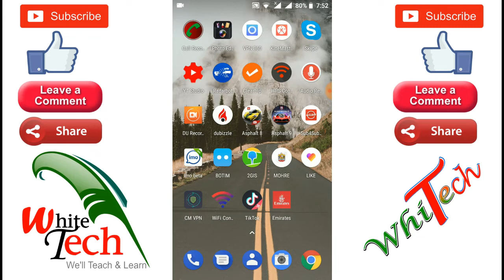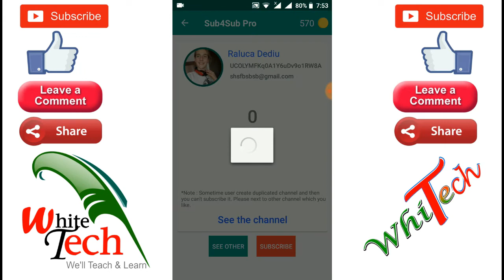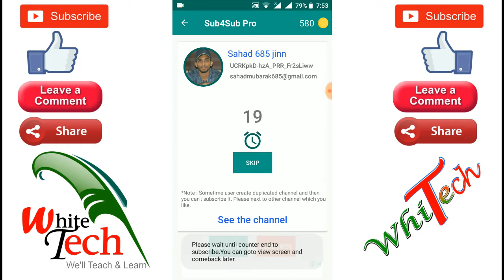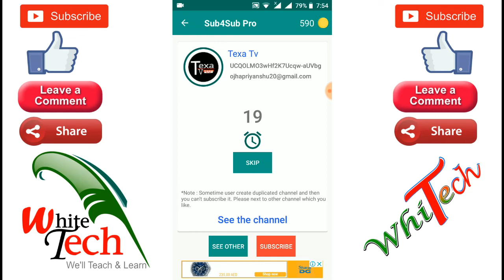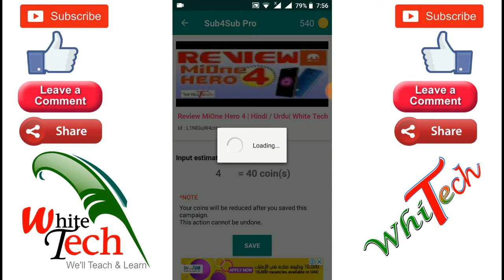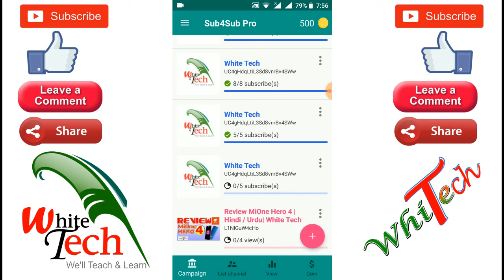How to Increase YouTube Subscribers | Views | Youtube ke Subscriber kaise Badhayen | Sub4Sub Urdu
in this video i'm going to show you how to get more views and subscribers in few days with android app Sub4Sub